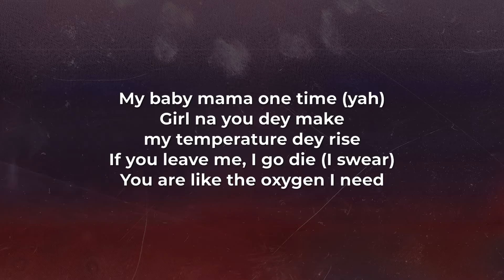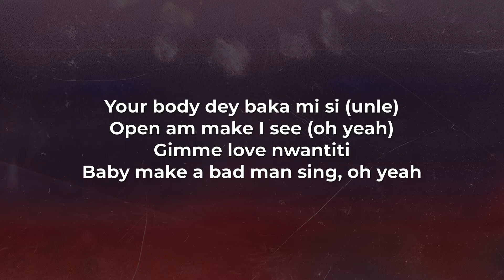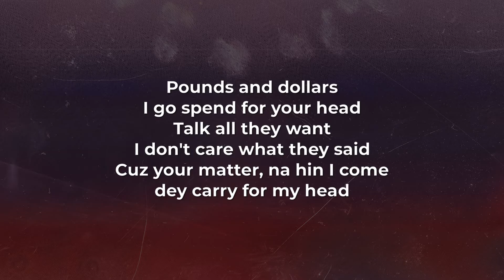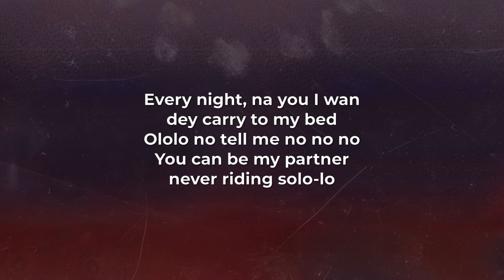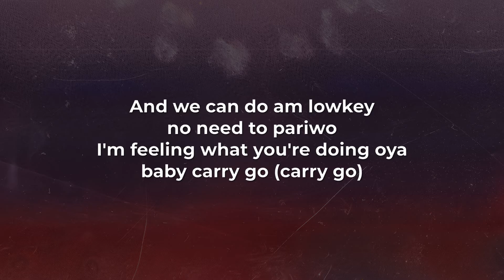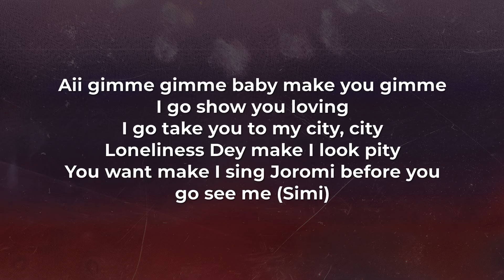Ckay, JoeBoy, Kuami Eugene - Love Nwantiti (Ah Ah Ah) Remix (LYRICS) "ah ah ah ahhhh" [TikTok Song]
@ckay_yo - "Love Nwantiti (Ah Ah Ah) Remix" ft. JoeBoy, Kumai Eugene Lyric Video
Stream/Download Ckay - "Love Nwantiti Remix by CKay ft. Joeboy & Kuami Eugene"

"I'm so obsessed I want to chop your nkwobi" [TikTok Song]
"ah ah ah ah ahhh song ule open am make i see ule" [TikTok Song]

CKay - "Love Nwantiti (Ah Ah Ah) Remix" ft. JoeBoy, Kumai Eugene Lyrics:
Tu-tu-tu
Uh-tu-uh-tu-tu-tu
Tenerte qué rico se siente
Ckay
Ah-ah-ah-ah, yah

Unle

Ah-ah-ah-ah-ah-ah
Ah-ah-ah-ah-ah-ah-ah-ah
Ah-ah-ah-ah-ah-ah
Ah-ah-ah-ah-ah-ah-ah-ah
Ah-ah-ah-ah-ah-ah
Ah-ah-ah-ah-ah-ah-ah-ah
Ah-ah-ah-ah-ah-ah
Ah-ah-ah-ah-ah-ah-ah-ah

Ah-ah-ah-ah-ah-ah
Ah-ah-ah-ah-ah-ah-ah-ah
Ah-ah-ah-ah-ah-ah
Ah-ah-ah-ah-ah-ah-ah-ah
Ah-ah-ah-ah-ah-ah
Ah-ah-ah-ah-ah-ah-ah-ah
Ah-ah-ah-ah-ah-ah
Ah-ah-ah-ah-ah-ah-ah-ah

Rockstarrrrrrrr

Ah-ah-ah-ah-ah-ah
Ah-ah-ah-ah-ah-ah-ah-ah
Ah-ah-ah-ah-ah-ah
Ah-ah-ah-ah-ah-ah-ah-ah
Ah-ah-ah-ah-ah-ah
Ah-ah-ah-ah-ah-ah-ah-ah
Ah-ah-ah-ah-ah-ah
Ah-ah-ah-ah-ah-ah-ah-ah